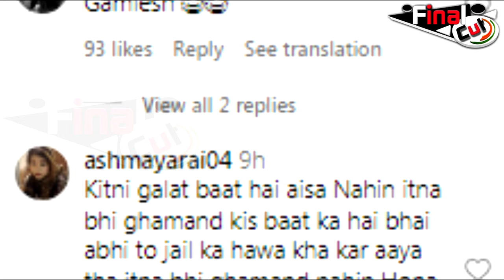Elvish का घटियापन देख भड़के Fans बोले सांप को रोटी खिलाई...| Manisha Fans Angry on Elvish Yadav